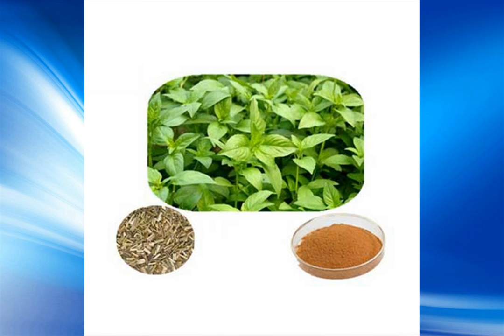nepeta cataria extract supplier,wholesale,bulk,factory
high quality nepeta cataria extract suppliers,supply a variety of specifications nepeta cataria extract,one of the largest exporters of nepeta cataria extract in China,the factory sells directly,the price is competitive